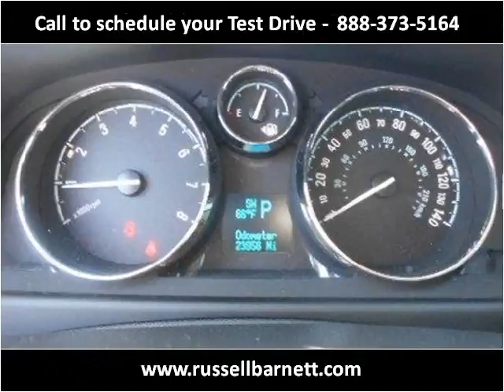2013 Chevrolet Captiva Sport Used Cars Tullahoma TN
This 2013 Chevrolet Captiva Sport is available from Russell Barnett Automotive Family.